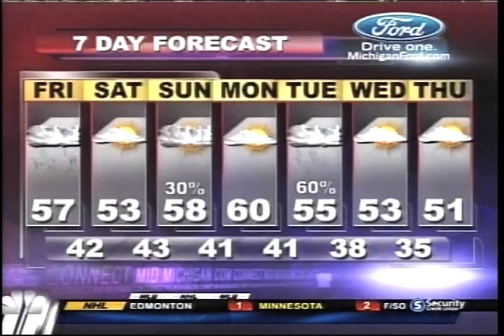UM vs MSU Morning Show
The NBC25 Team has it all in this Michigan vs Michigan State Morning Show! From tailgating tips to fans, even a mini football game! Check out the fun!